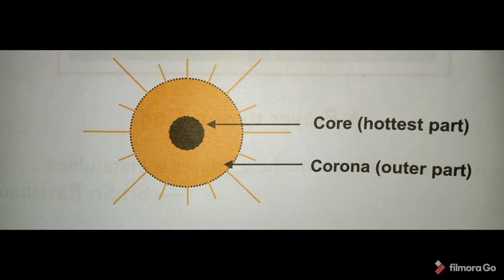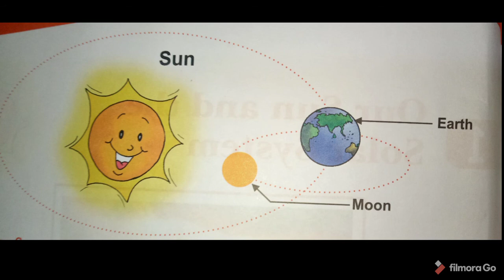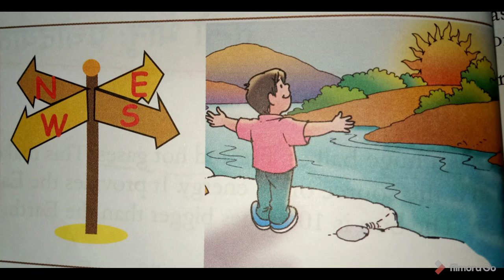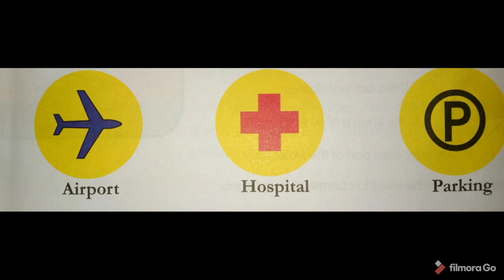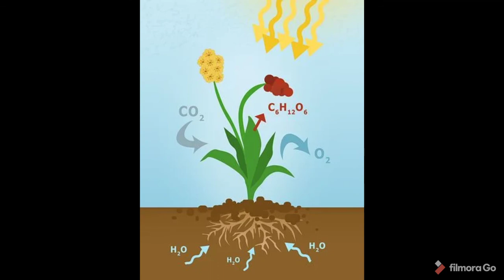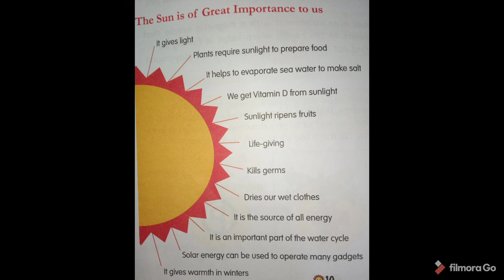The Sun | EVS class 3 | CBSE class 3 | Our Sun and the Solar System | Educational videos